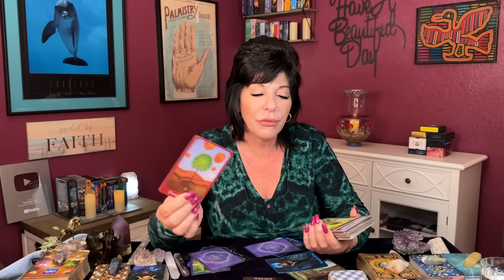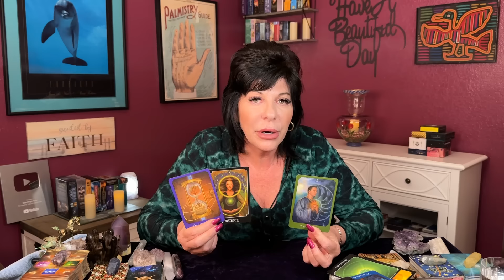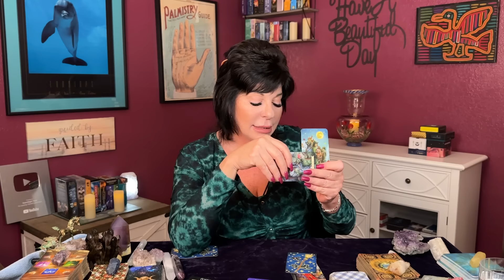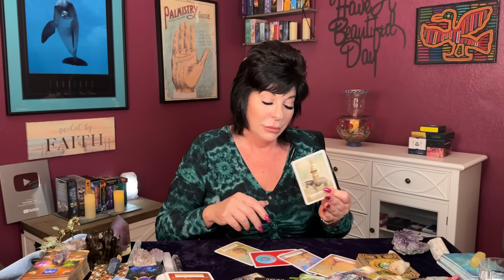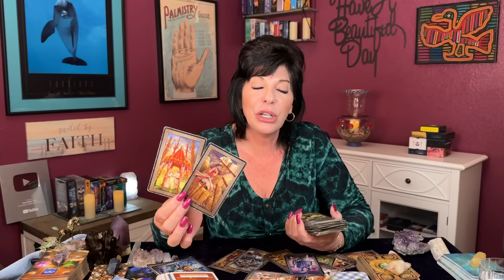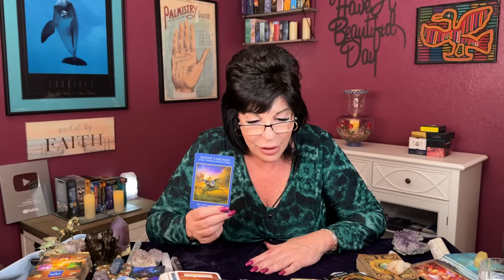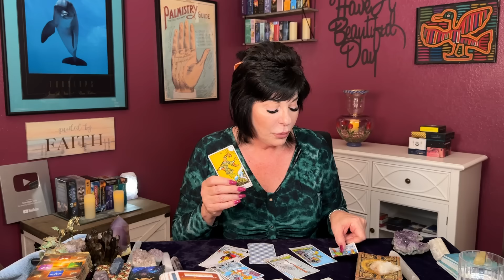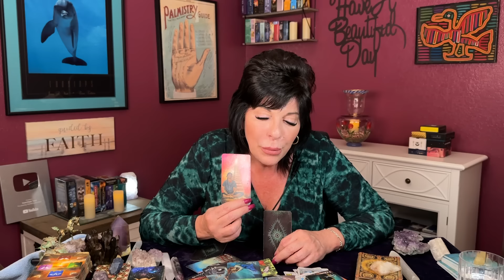GEMINI♊️SOMETHING BIGGER & BETTER has been ALIGNING FOR YOU all ALONG👉& YOU ARE ABOUT TO RECEIVE IT🌟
Gemini ♊️ General tarot reading from now through the end of August 2024.

A look at current energies and recent past. Strongest incoming energies and messages for the upcoming weeks ahead. Love crossing energies towards the end of the video.
Love crossing energies start at: 35:34

🙏♥️Thank you Geminis for All your Love and Support 🌟

This is a general tarot reading for the collective. This reading may not resonate with everyone.